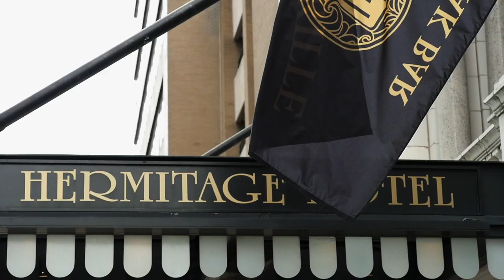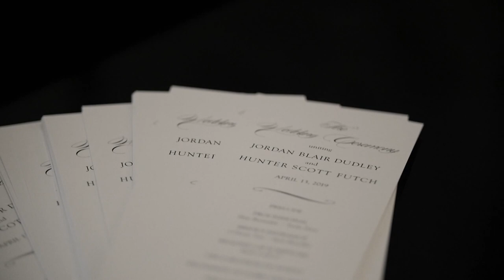Blair + Hunter | The Hermitage Hotel Nashville, TN Wedding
Video 124 of 365:

This is one of our latest weddings. Blair and Hunter were so much fun! Loved their dancing!